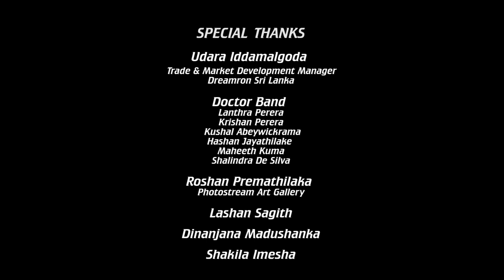Bol Wu Hadawath | WINGS | Bunker Sessions (Season 2) | Ep-07 (Live)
Performed and Recorded 100% Live!
The first-ever live version of Bol Wu Hadawath
Artist - WINGS
Lyrics - Nirmal Bandara
Melody - Lee Liyanage

Mixed and mastered by Nilaksha Freeson @ WINGS Music Studios.
Recording Engineer - Amith Guru
Assistant Audio Engineer - Kavish Sirisena

DOP - Arjuna D
Camera Crew - Vayanga Rajakaruna
                          Eranga Gunasinghe
                          Lakshan Wikramanayake
 Lighting - Rukshan Sirimanna | Radium Lighting

Special thanks:
Udara Iddamalgoda - Dreamron Sri Lanka

Follow WINGS____________________________________